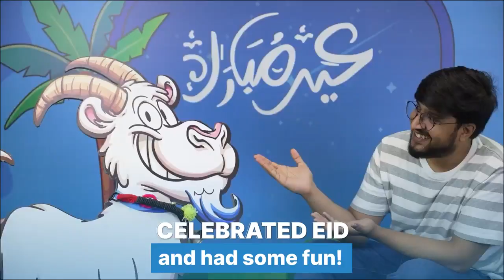A glimpse of some of our mic drop 🎤 moments where we celebrated, competed, and turned blue - almost!